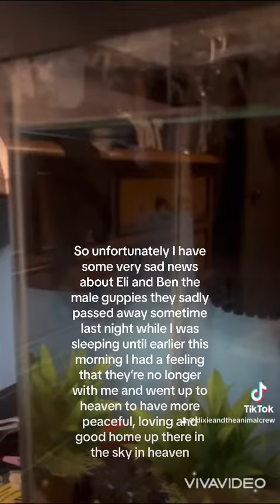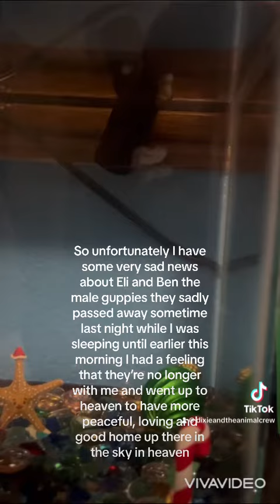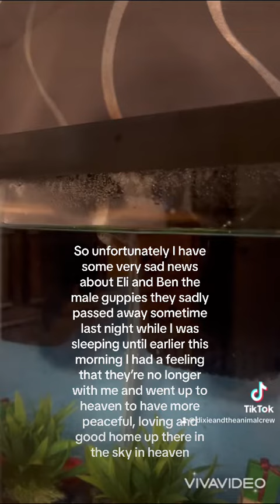I have some very sad news of Eli & Ben read the text in video full credit goes to the song artist